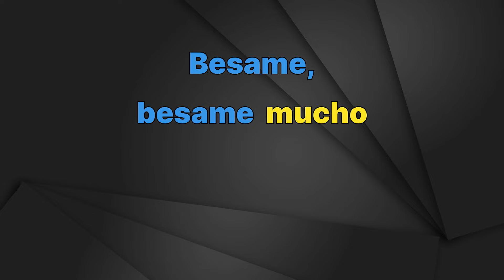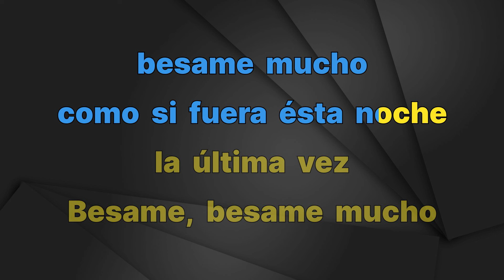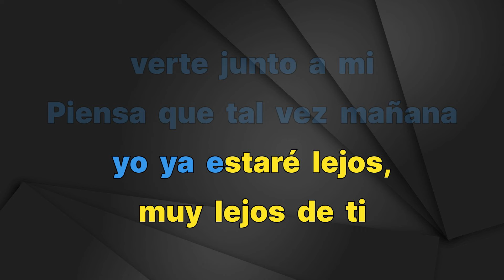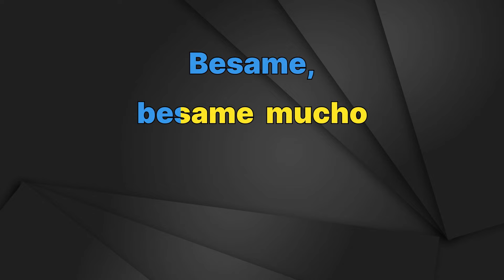Andrea Bocelli - Bésame Mucho - Karaoke Instrumental - Bajo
Andrea Bocelli
Bésame Mucho - Karaoke Instrumental
Tono Bajo (leer 👇🏻👇🏻👇🏻)
Key: Bbm

FAQ:

1. Q: May I use music from this channel?

2. Q: Why do I get copyright after using music from this channel?